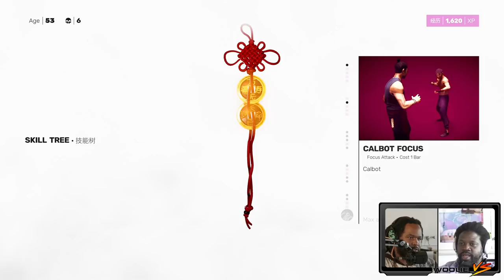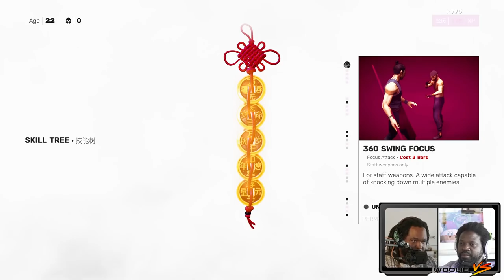Ode To Oren Ishii | Sifu (7)